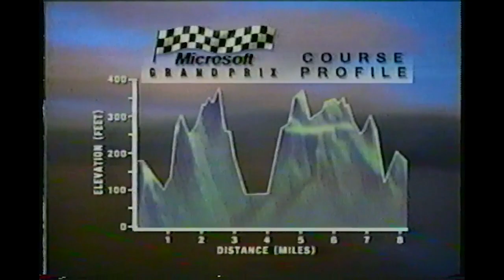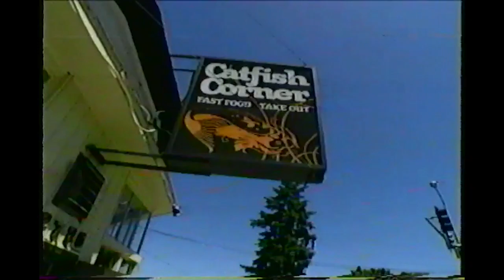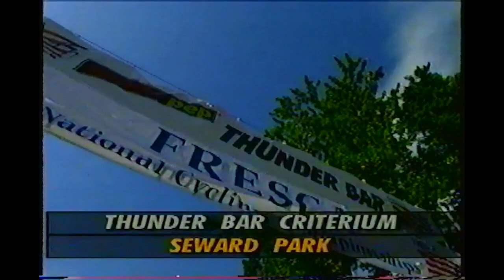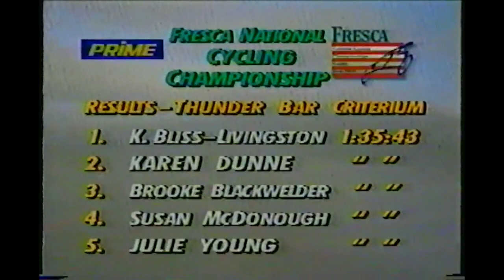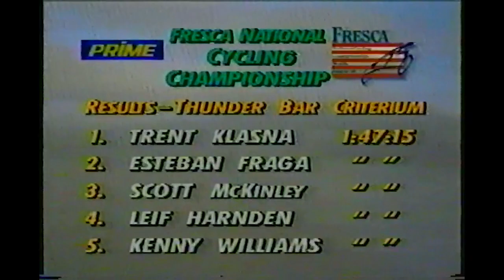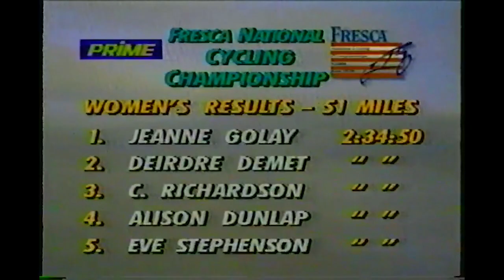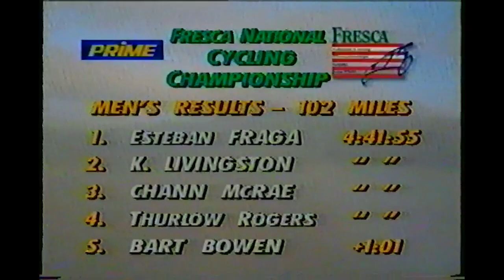1994 National Cycling Championships Seattle | Microsoft Grand Prix | Road Race and Criterium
1994 Nationals were held in Seattle.  This video contains the coverage of the road race in downtown, and the criterium at Seward Park.

Kevin Livingston took the Road Race jersey after finishing 2nd to Esteban Fraga as the highest placed amateur.  Jeanne Golay won the women's road race.

I raced the criterium heats and time trial that year.  The Time Trial was held on the I-5 freeway expressway.